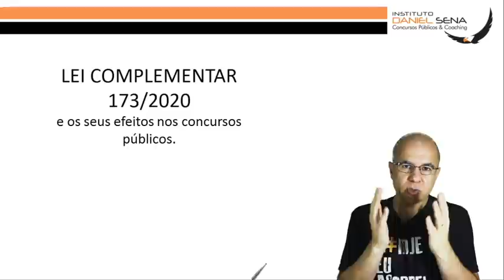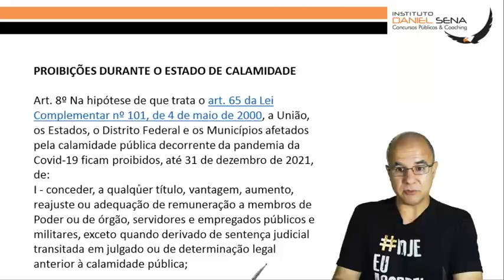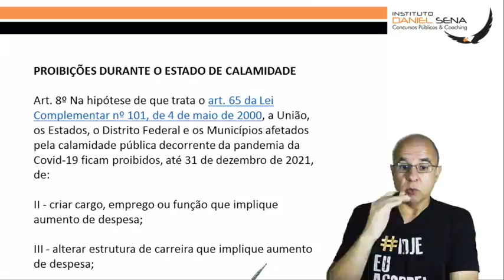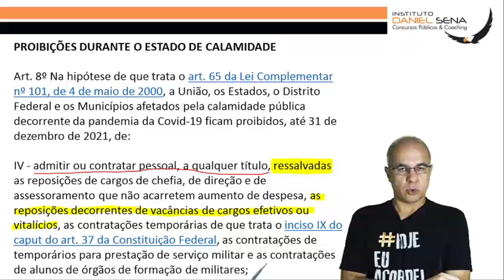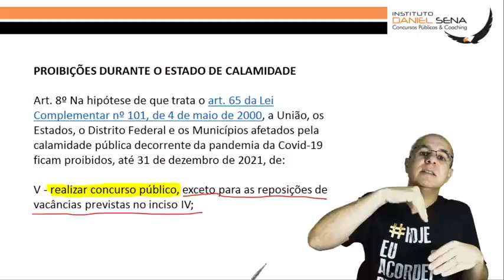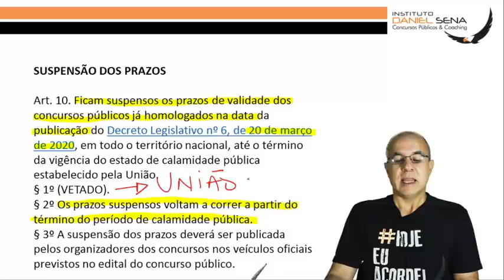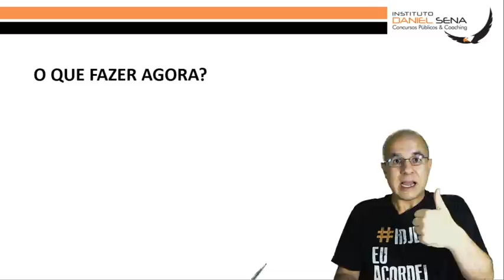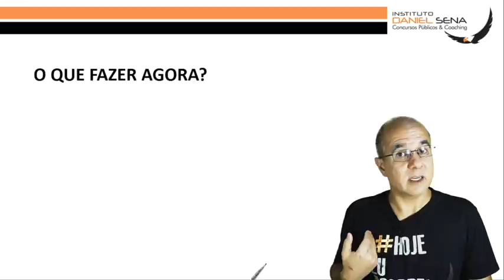Lei Complementar 173/2020 e os seus efeitos sobre o concursos públicos | Daniel Sena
No dia 27 de maio de 2020 entrou em vigor a Lei Complementar 173/2020 que estabelece o Programa Federativo de Enfrentamento ao Coronavírus SARS-CoV-2 (Covid-19), altera a Lei Complementar nº 101, de 4 de maio de 2000, e dá outras providências.
Um dos efeitos da lei atinge diretamente quem estuda para concurso. Será que os concursos serão suspensos? O que de fato acontecerá a partir da publicação da lei? O que os concurseiros devem fazer agora?

Se quiser ajuda para passar no seu concurso eu posso te ajudar

Qualquer dúvida sobre os nossos cursos e mentorias mande um whats para minha equipe: 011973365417